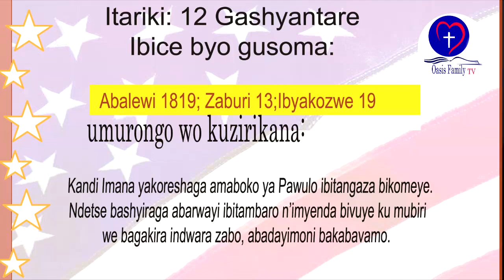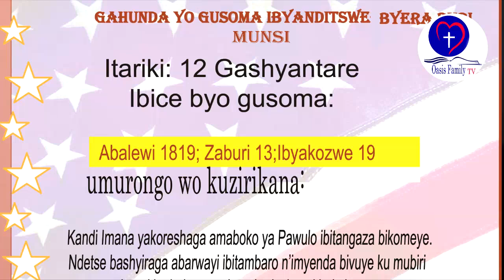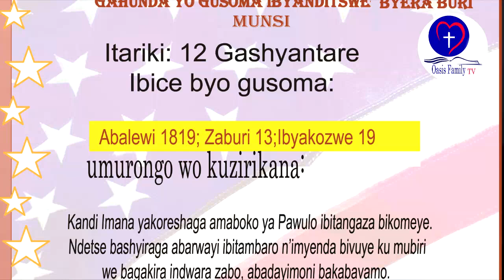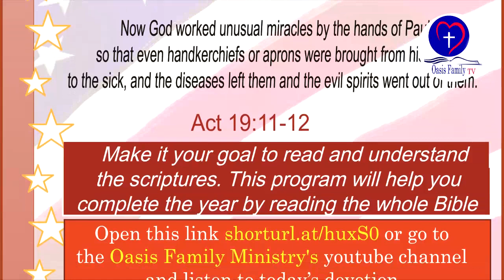IBYANDITSWE BY'UMUNSI TARIKI 12 GASHYANTARE